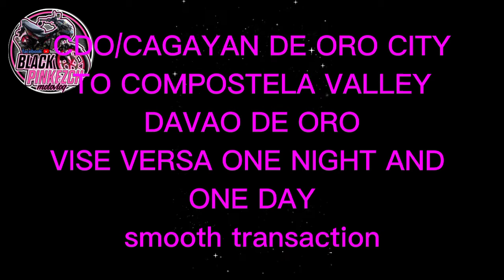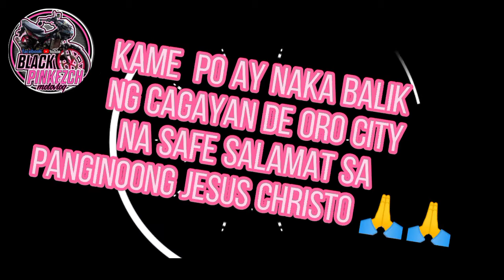VISE VERSA CDO TO DAVAO DE ORO#onenight and one day.